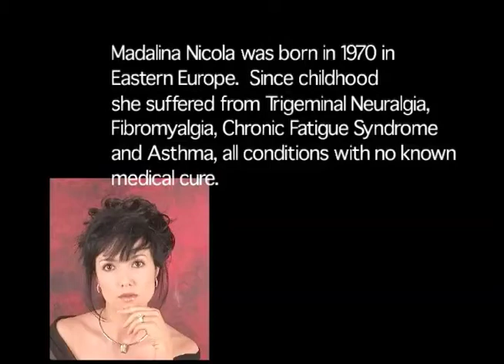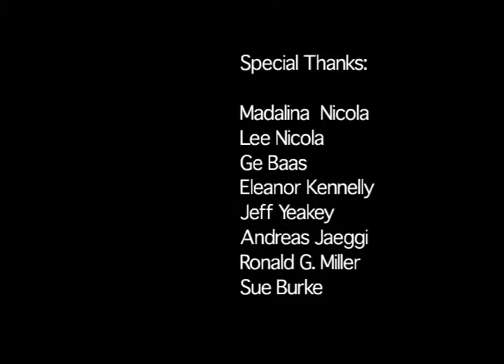Madalina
(Documentary, 2007, running time: 34 minutes)

Madalina Nicola was born in 1970. After graduating college, in 1994 she married and immigrated to the United States. Since childhood, Madalina suffered from Trigeminal Neuralgia, Fibromyalgia, Chronic Fatigue and Asthma, all conditions with no known medical cure. She overcame her illnesses through a combination of prayer, exercise, natural remedies, and focusing more and more on art. She is now a successful painter with numerous solo and group exhibitions throughout the United States.
"I would absolutely qualify Madalina as an accomplished artist ... That's why the shows that she had in Chicago, New York, Washington DC and Michigan will certainly maintain her on the forefront of the current artists of today." —Ronald Miller, former Vice President of the Detroit Institute of Arts.

"Painting at all, after Madalina's journey through illness, would be a remarkable achievement. Painting with such grace and exuberance is miraculous." —Eleanor Kennelly, Art Critic and Alex Gallery Co-Owner.

"Madalina brings a refreshing new energy to Color Field painting with her unabashed desire to convey emotional qualities through abstract means ... creating chromatic effects of an almost Turner-esque radiance"—Chris Weller, "Gallery and Studio"